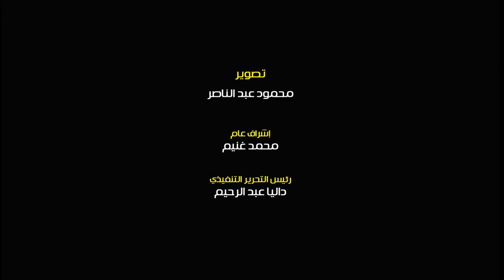عثمان أبو لبن أول الحاضرين في العرض الخاص لفيلم الكاهن